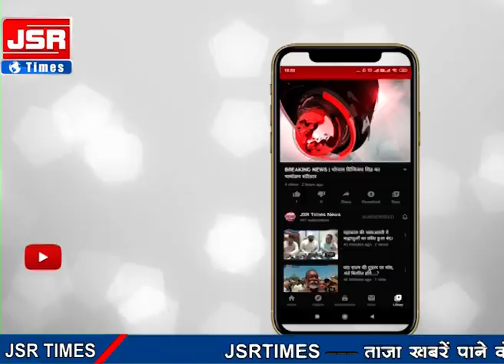जुगाड़ का मास्क लापरवाह लोग पुलिस हुई सख्त